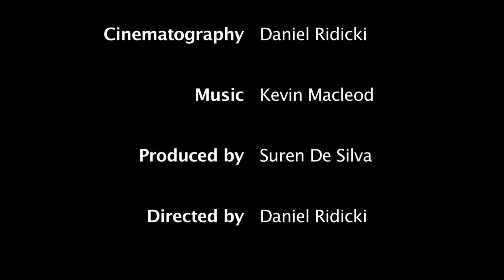Rajiva Wijesinha's The Past Is Another Country - Down memory lane with Ismeth Raheem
The Past is Another Country is a series of interviews with individuals distinguished for their contributions to culture and to society. In addition to discussing their individual contributions, the programmes explore the context in which each of them functioned. The interviews, by Rajiva Wijesinha, cover a range of developments in post-independence Sri Lanka, and present a panoramic view of social change in the latter half of the 20th century.

Ismeth Raheem is an architect who worked with Geoffrey Bawa for many years, and was then responsible for a number of interesting buildings hotels combining traditional Sri Lankan concepts with modern developments. He is also a polymath, who has studied and written about the manner in which Sri Lanka has been seen and presented in pictures and photographs and writings during the colonial period. His knowledge of ancient irrigations systems is also perhaps unrivalled.